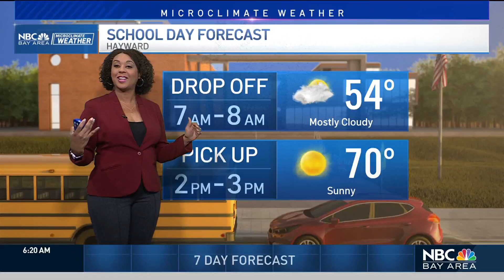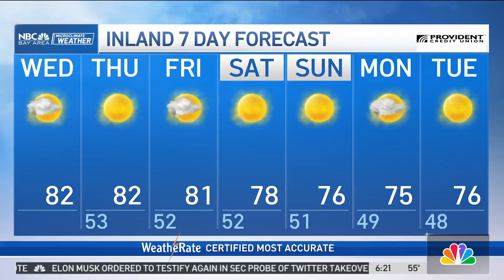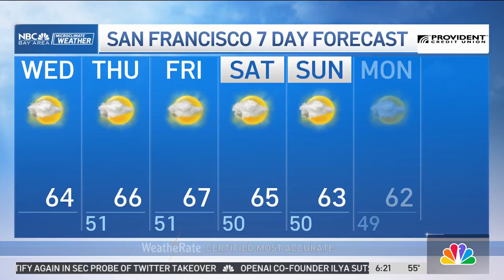Kari’s forecast: Slight valley warm-up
Meteorologist Kari Hall shows the temperature trend going down for the weekend in the Microclimate Forecast.